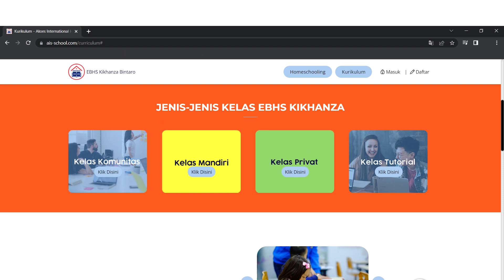Memilih Sekolah untuk Anak atau Orangtua?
Sekolah menjadi dasar yang penting untuk sebuah pondasi kehidupan anak kelak, namun terkadang para orangtua lupa bahwa kecocokan sekolah untuk anak tidak bisa dipilih sesuai dengan keinginan orang tua.

Lalu Memilih Sekolah untuk Anak atau Orangtua? para orang tua harus sima video ini sampai habis.

Agar mengetahui bahwa Memilih Sekolah untuk Anak atau Orangtua?

Like jika ini bermanfaat...
Share biar yang lain juga tau...
Komen jika ada masukan untuk kita...